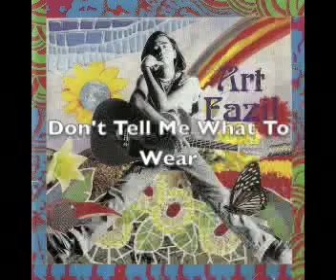Art Fazil Special Collector's Edition Album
This is a snippet of the new digitally re-mastered album of the 1993 eponymous CD by Art Fazil